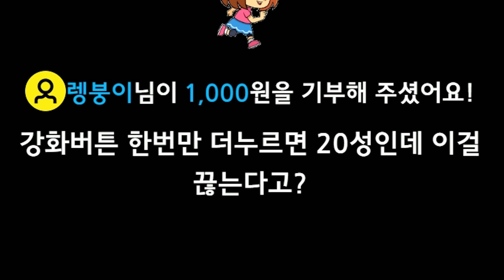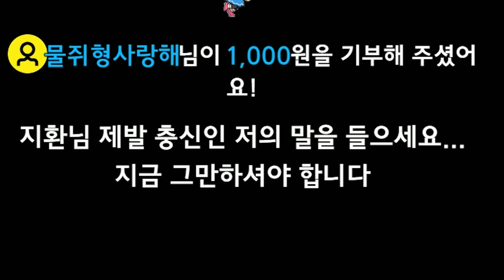몽환의 벨트 22성 도전 | 메이플 스토리